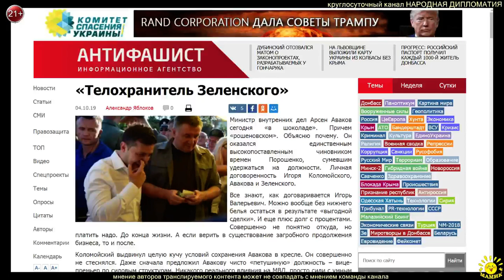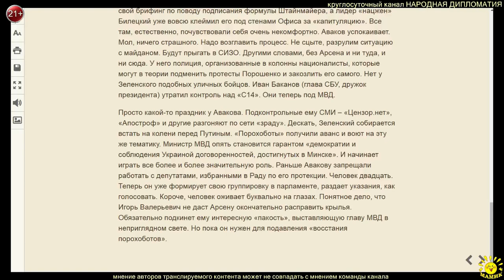А. Яблоков. «Телохранитель Зеленского»